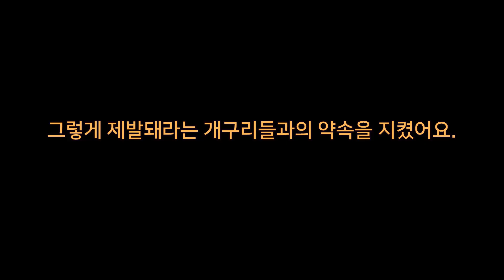꽁꽁 얼어서 죽어가는 개구리 알을 구조했습니다. 해동된 알은 과연 올챙이로 부화할 수 있을까?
봄이 찾아오고 개울가에는 개구리들이 알을 낳았습니다.
그런데 어느날 꽁꽁 얼어있는 개구리 알들이 발견되었어요.
개구리알이 얼고 2~3일이 지나면 그 알들은 모두 죽는다고 합니다.
저는 바로 개구리알 구조를 시작했습니다.

과연 그 개구리 알들은 올챙이로 부화할 수 있을까요?
영상을 통해서 만나보시죠!